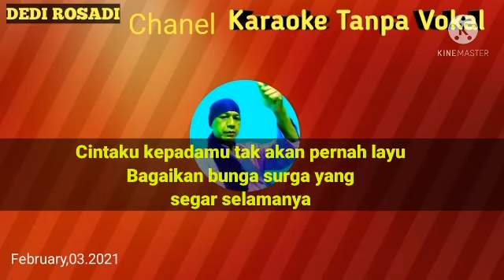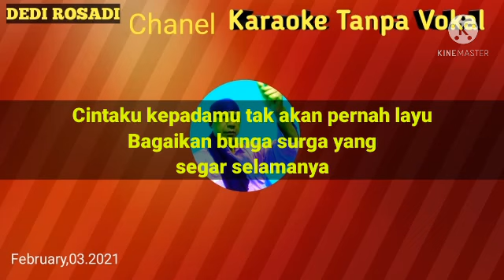BUNGA SURGA IDA ROYANI feat ROMA IRAMA Karaoke Tanpa Vokal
wassalam
by RHOSAMUSICA CIREBON
14 February 2021